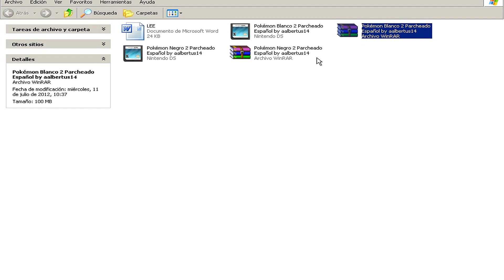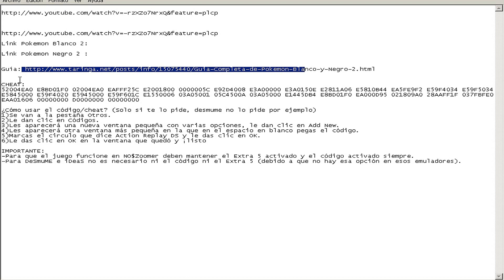[Español]Descargar Pokemon Blanco y Negro 2 ROM OFICIAL ESPAÑOL!!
ACTUALIZACION!!!

ROOM 100 % ESPAÑOL!!!

En el RAR vienen un txt donde pone el codigo y que hacer para que funcione!!!

¿Cómo usar el código/cheat? (Solo si te lo pide, desmume no lo pide por ejemplo)
1)Se van a la pestaña Otros.
2)Le dan clic en Códigos.
3)Les aparecerá una nueva ventana pequeña con varias opciones, le dan clic en Add New.
4)Les aparecerá otra ventana más pequeña en la que en el espacio en blanco pegas el código.
5)Marcas el circulo que dice Action Replay DS y le das clic en OK.
6)Le das clic en OK en la ventana que quedó y ¡listo

IMPORTANTE:

-Para que el juego funcione en NO$Zoomer deben mantener el Extra 5 activado y el código activado siempre.
-Para DeSmuME e iDeaS no es necesario ni el código ni el Extra 5 (debido a que no hay esa opción en esos emuladores).